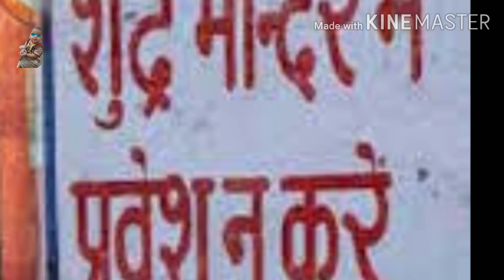भारत गुलाम कैसे हो गया|| भारत अंग्रेजों का गुलाम कैसे बना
नमस्कार दोस्तों भारत पवित्र और सत्य सनातन की भूमि है यहां के देशवासी धर्म परायण और परोपकारी है जनकल्याण की भावना और सत्यता उनके आभूषण है लेकिन इतना सब कुछ होते हुए भारत भूमि पर विदेशी आक्रमणकारियों ने राज किया भारत गुलाम कैसे हो गया, भारत अंग्रेजों का गुलाम कैसे बना, भारत तो देवताओं की भूमि है फिर ये गुलाम कैसे हो गया अंग्रेजों ने भी 200 साल तक राज किया  आखिर भारतवासियों से ऐसी गलती क्या हो गई इसके कारण भारत वासियों को गुलाम होना पड़ा इस वीडियो के माध्यम से समझते हैं...

धन्यवाद

गरुड़ पुराण के अनुसार शराब पीना सही है या गलत

संस्कृति ज्ञान विज्ञान मनोरंजन भारत गुलाम कैसे हो गया # भारत गुलाम कैसे हुआ भारत गुलाम क्यों हुआ भारत गुलाम कैसे हुआ था Bharat ka gulam hai भारत किस देश का गुलाम था भारत अंग्रेजों का गुलाम कैसे बना भारत तो देवताओं की भूमि है फिर ये गुलाम कैसे हो गया